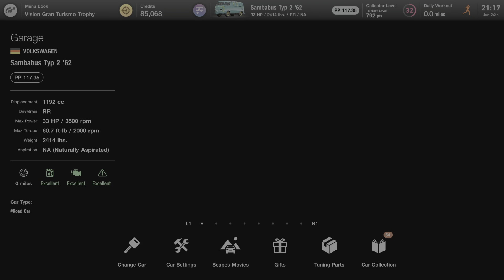Gran Turismo 7 Windowbus swap